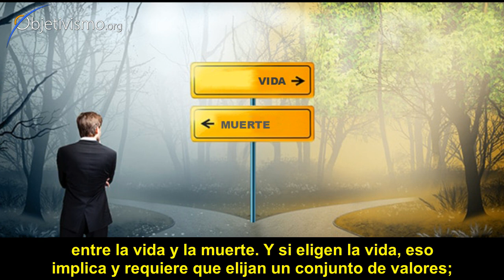Qué significa que la vida tenga sentido -- por Leonard Peikoff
El "sentido" de la vida para cada persona depende de conseguir y lograr sus valores, en ese contexto "sentido" es un concepto EGOÍSTA: "Esta es MI vida, lo que YO hago en ella, y lo que YO saco de ella". -- Leonard Peikoff